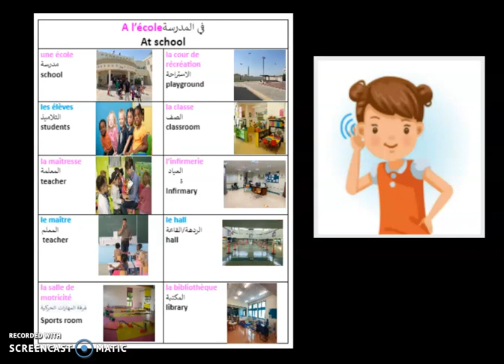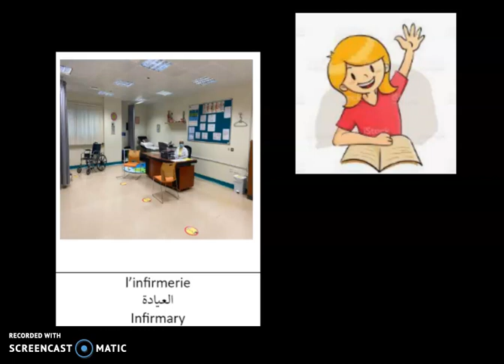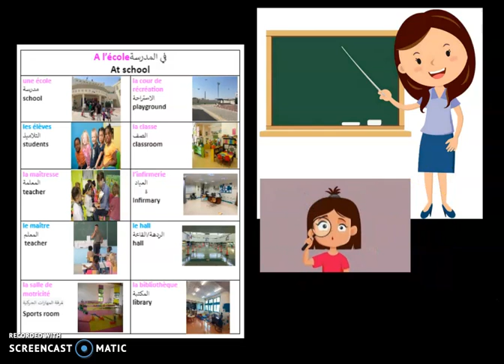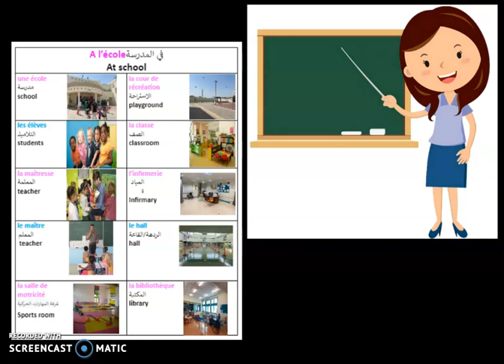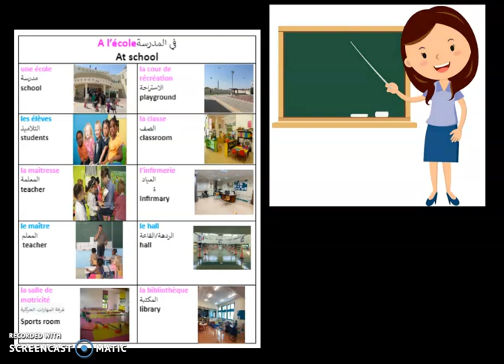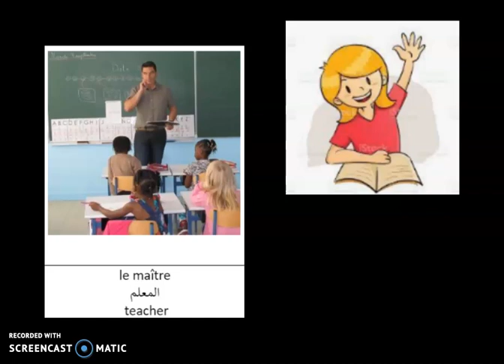Petites devinettes : les lieux et les personnes de lecole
Voici des devinettes destinées à des enfants de classe maternelle sur le thème des lieux et des personnes de l'école.